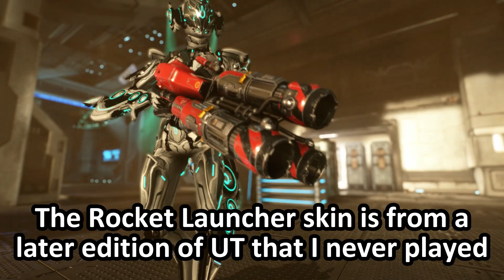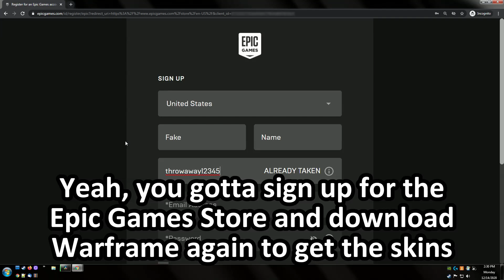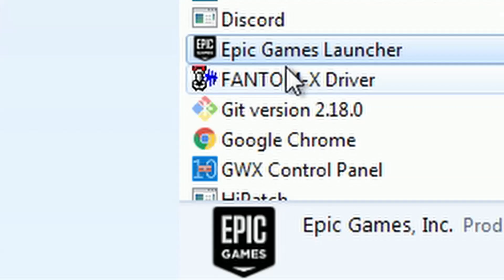Warframe vs. Unreal Tournament: Weapon Skins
The Epic Games Store promo skins took me on a trip down memory lane.  I actually still have a working install of the original Unreal Tournament.

0:00 Intro
0:56 Flak Cannon
2:56 Shock Rifle
5:36 Rocket Launcher
7:22 Epic Store
8:14 Wrap up
9:10 THE FACE

If these glyph codes are all used, then PM me in the forums with the answer to the following question (Just google it):

Who was the main composer for Unreal Tournament?

PC:
5DF5-96E8-42D9-F621
A04B-CB03-AEDF-F406
D798-A907-0E41-471A
275F-4B0B-E2FA-F734
9D7E-F868-17D6-FB96

PS4:
1A09-14B6-D731-0413
FB3B-9EB8-D712-EF98
E241-0C7B-1AE6-3C7A
F7C7-74D7-1BA5-2DCE
FA4F-70EE-D42D-CF1B

XB1:
1008-8E14-8D8E-C147
11BF-88C3-17C8-C0FE
3DF9-D8BD-5C69-1672
9C85-F690-78C1-64B2
2576-B444-8470-C3BA

NSW:
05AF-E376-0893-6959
E091-0EF1-2DF9-A841
A043-31A0-6099-C4AA
5834-26B0-5CB1-1848
E1D3-5A3E-B582-CAF5